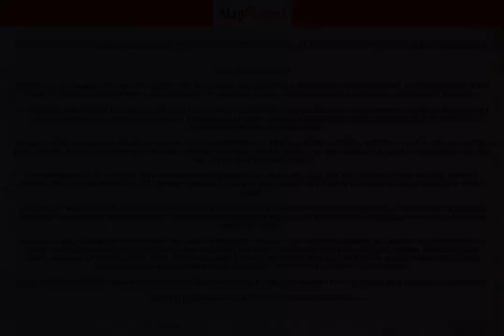NZ | Property at 72 Chapter Street, Merivale, Christchurch City, Canterbury, | MapFlagged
📚 Video Chapters:
0:00 Property Introduction
0:10 Property Price
2:55 Property Address
3:05 Property Description
3:10 Property Key Places
3:15 Subscribe to MapFlagged!

📣 Following is the detail of house for sale at 72 Chapter Street, Merivale, Christchurch City, Canterbury, NewZealand:

5 Bedroom
3 Bathroom
380 Sq m. Floor

Offered to the market for only the second time in 75 years, this beautifully renovated five-six bedroom, three bathroom, three living room residence presents a unique prospect for idyllic family living and covers 2,204sqm of land across two titles.
The spacious and generous home has been completely rejuvenated including a new slate roof, new rimu floor boards, multiple heating options, full insulation in walls, ceilings and underfloor plus a complete re-wire and re-plumb. The work for generations to come has been done.
You will enter a wide and elegant hallway which connects through French doors on either side to the light filled and inviting living rooms. Multiple window seats and bay windows offer delightful spots to sit and absorb the glorious gardens or follow the action on the tennis court.
Entertaining will be a delight with the huge modernised kitchen which includes double sinks and ovens and new granite benches.  This flows effortlessly to the sheltered pool and BBQ area as well as to the third living room and onto the tennis court.
Upstairs are five generous bedrooms with the master connecting to a nursery or dressing room. All enjoy beautiful garden views and a wonderful sense of privacy. The thoughtful design offers a secluded area with bedroom and bathroom which is ideal for guests.
Majestic trees shelter the garden which has been configured around a 13m heated magnesium saltwater pool and synthetic grass tennis court. These are surrounded by fabulous established gardens, meandering woodland walks, and manicured lawns.  An array of thriving fruit trees, vegetable garden and glass house complete the picture.  A new standalone double garage includes workshop and pool room plus there is plenty of off-street parking.
Quality family homes of this nature are tightly held making this a rare opportunity for you to secure a truly special property.

🏥 Nearest Hospitals to this Property:
Christchurch Hospital
Ashburton Hospital

✒️ Nearest Schools to this Property:
Waitaha School
Edukids Delamain
Beststart Buchanans Road
Templeton School

🍕 Nearest Restaurants to this Property:
Caffe 1808
Gatehouse Cafe
Royal Roast

🚃 Nearest Train Stations to this Property:
Lyttelton Station
Rangiora Station
Heathcote Station
Rolleston Station
Papanui Station

🏬 Nearest Shopping Malls to this Property:
Dress smart

🌼 Nearest Parks to this Property:
McLeans Forest
Melton Park Equestrian Centre
Innovation Park Maugers Property Division
Leslie Park
Templeton Domain

🎥 Nearest Movie Theaters to this Property:
Hoyts Northlands
Netlink Distribution Company
Silky Otter Cinemas, Wigram
Express Data - Christchurch
Hoyts-Westfield Riccarton

☕ Nearest Cafes to this Property:
Esquires Cafe-the Hub
THE COFFEE CLUB
Cafe Carmen
Starbucks

✈️ Nearest Airports to this Property:
Ashburton Airport

🏢 Nearest Stores to this Property:
P3 Equestrian
Cherry Grove Cattery
Miss Lily Flowers
Evergreen Garden Centre
Love Light Soy Candles